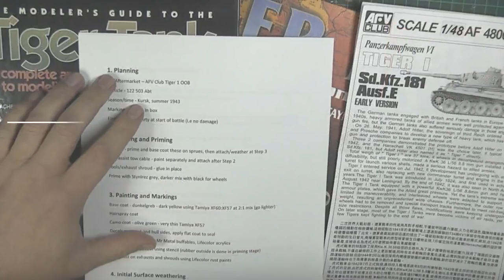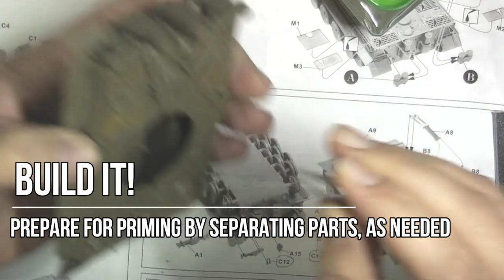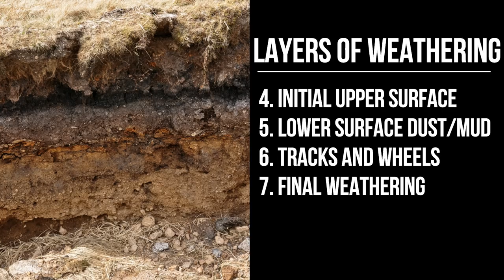How to build and weather a model tank in 7 steps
In this video I show my process, step by step in how to go about building and then weathering a model tank or armoured vehicle.
It's not strictly a "how-to", more of a "when should I do this".
If you like this video, I'll expand out each of the steps as separate longer pieces.

Music from musopen.org, Dvorak Symphony No.9 by DuPage Symphony conducted by Barbara Schubert